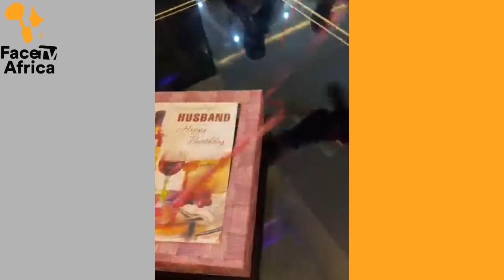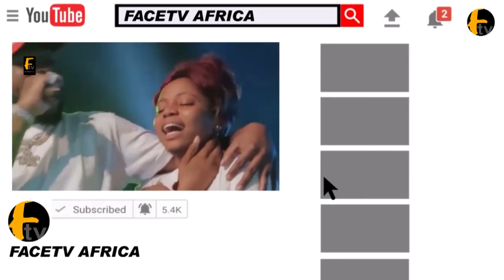GENESIS WIFE SUPRISE HIM